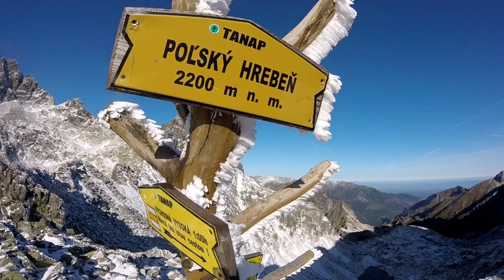Prawie Mała Wysoka z Łysej Polany do Starego Smokowca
Po robocie prosto w trasę z trasy na szlak i ze szlaku znów prosto w  trasę. 43 godziny bez snu - w połowie żółtego szlaku wycof ale i tak to był kawał dobrej tatrzańskiej wyrypy.